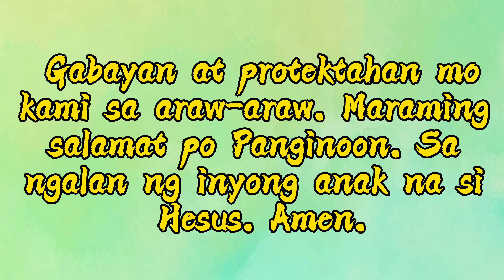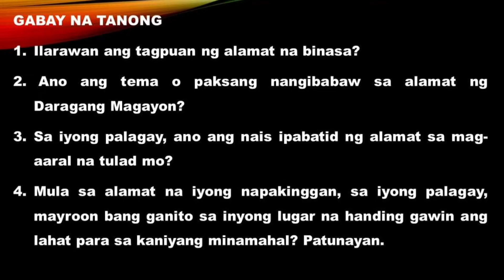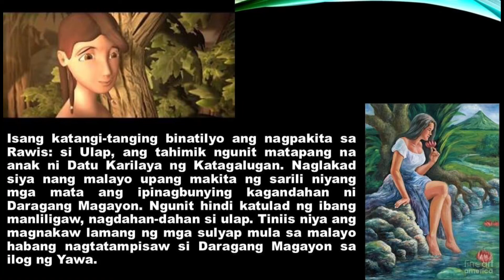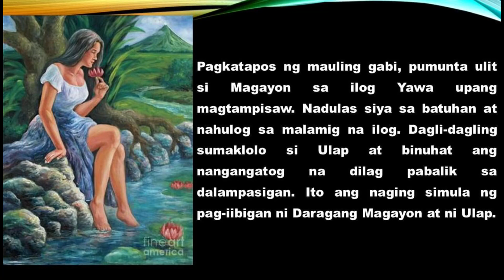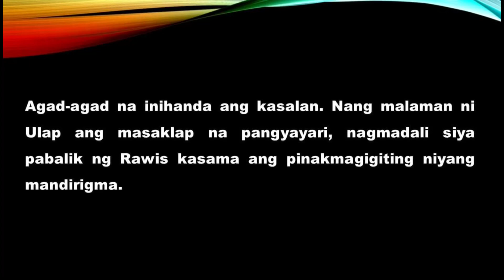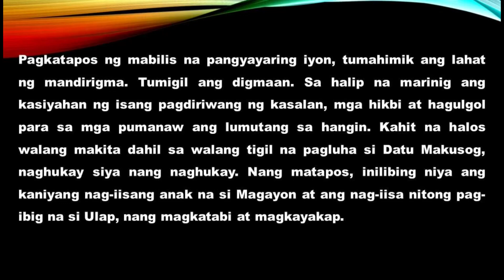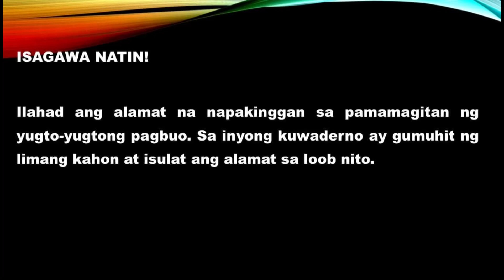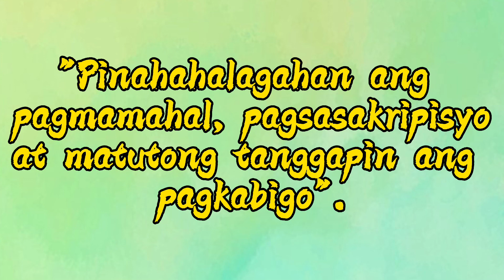Alamat/Alamat ni Daragang Magayon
Ang paksang ito ay para sa mga mag-aaral ng ikapitong baitang. Sana makatulong ito upang mas lumawak pa ang inyong kaalaman tungkol sa alamat.